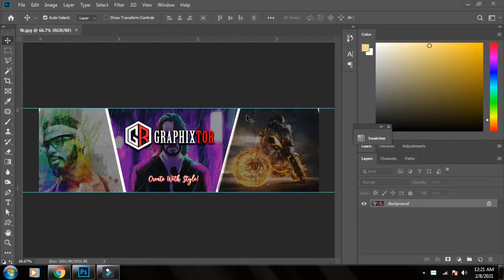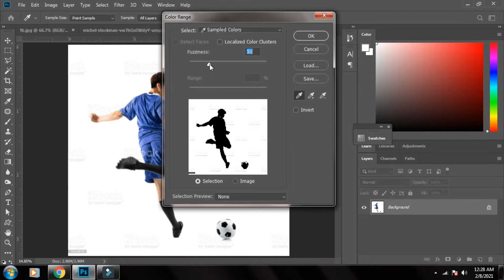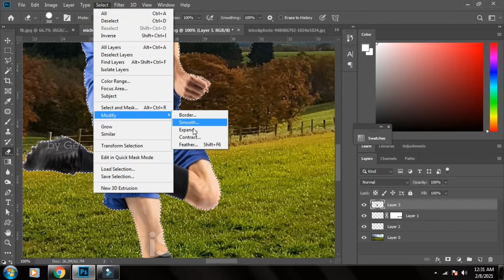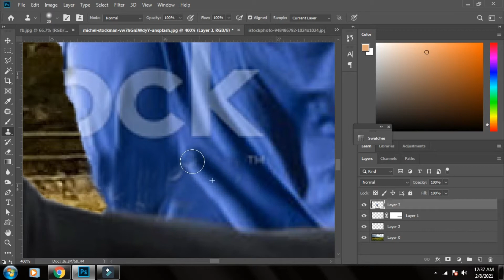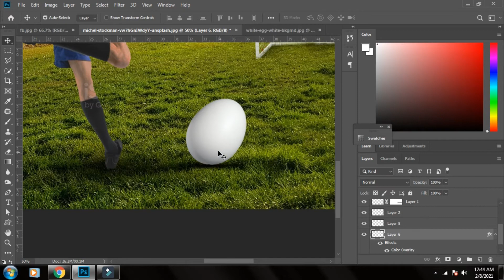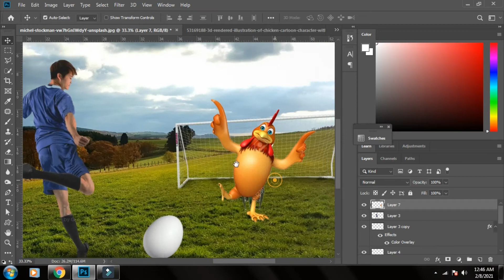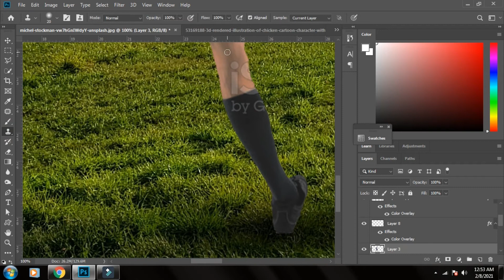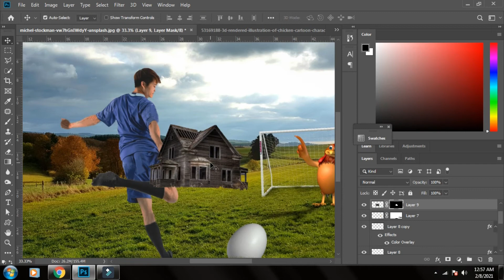Creating a Egg Soccer Portrait | Photos To Portraits Season 1 Episode 4 | Photo Manipulation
Welcome to Season 1 Episode 4 of PHOTOS TO PORTRAIT

In this brand new episode of PhotosToPortrait​ Season 1, I have a pretty cool picture of a soccer player to edit! I'm using photoshop​ to create portraits from simple photos. This small effort for creating a season of Photos To Portrait is to entertain you with creative ideas.

Music in this video provided by Youtube Library!
Song Name: Dream out

Jozy-Merch.redbubble.com